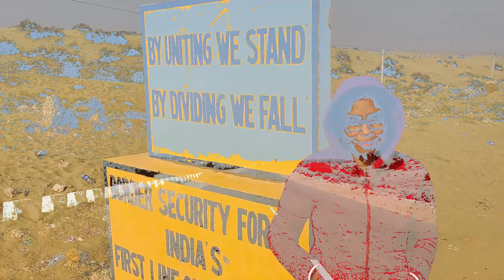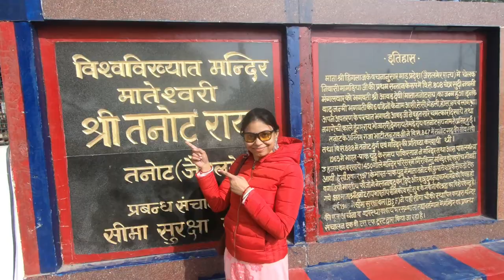Winter Rajasthan Road Trip | Trailer of Jodhpur Jaisalmer Tanot Kuldhara Loungewala etc.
This is trailer of 7 days road trip done during winters of 2019 from Jodhpur to Jaisalmer, Tanot, Loungewala, Sam Sand Dunes, Kuldhara etc.